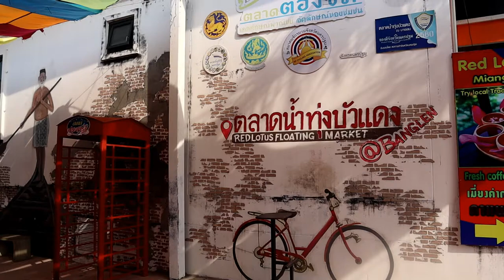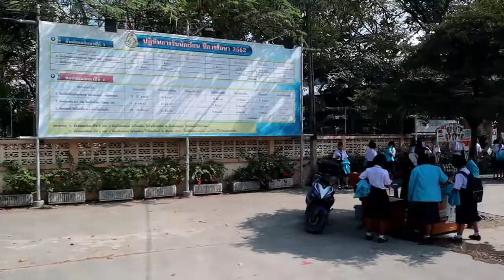泰國06紅蓮花水上市場&佛統大塔